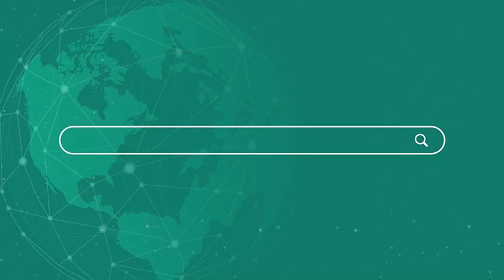भगवंत मान ने चुराया मोदी का मंत्र - Newsnasha